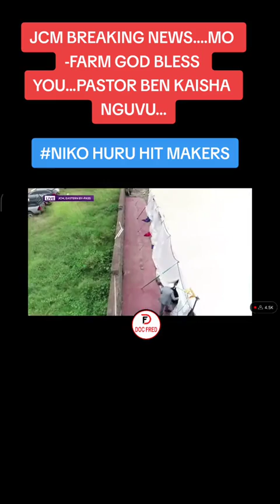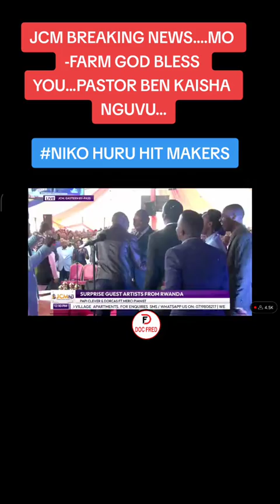NIKO HURU HIT MAKER PERFORMING AT JCM